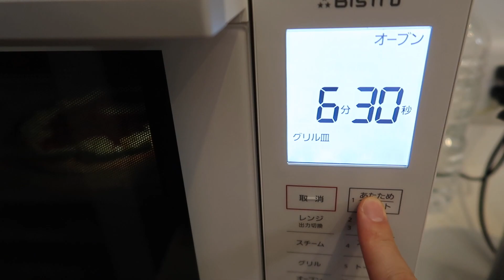涙がとまらない!! グミベアくままのハッピーなピザの日【アモングアスピザ作ってみた】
泣いたり笑ったりおいそがしなグミベアくままが
今日はアモングアス型のスペシャルピザを作ります！